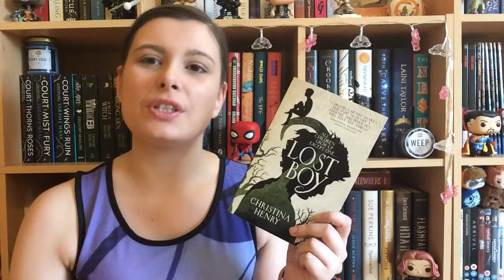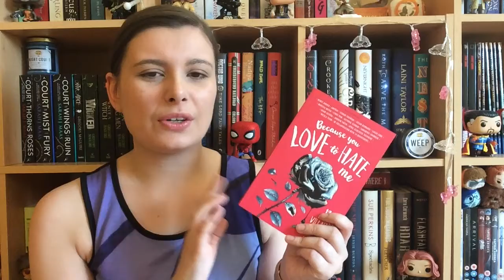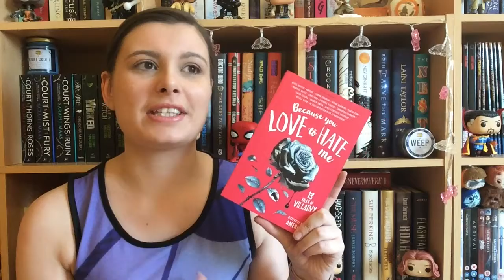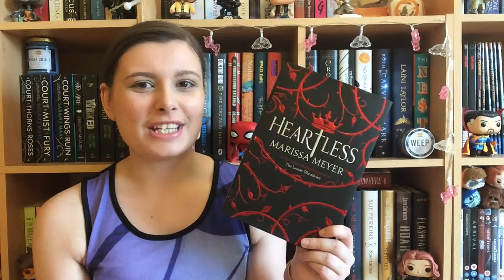July Book Haul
OPEN ME...